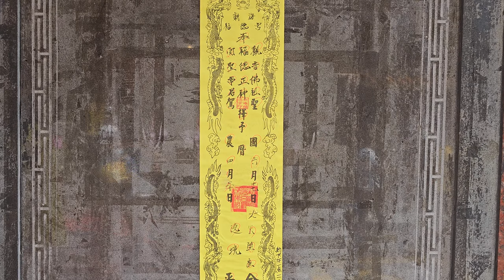【過境 板橋慈后宮 全記錄】~112板橋新海福德宮福德正神入火安座祈安遶境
(0:00)板橋新海福德宮-布旗禮生(美姬女孩),執事人員,鮮花頭旗車
(1:26)蘭陽關聖堂-醒獅團
(3:51)蘭陽關聖堂-技術龍
(6:00)蘭陽關聖堂＆桃園新毅群-戰鼓團
(9:01)羅東嘉興團-大鼓弄
(11:00)樂妃樂團-女子國樂＆火悟空特技團
(13:30)千手觀音
(19:31)仁武天玉民俗技藝團-鬥牛陣
(21:55)板橋聖天真武宮-神童團吃炮(北港犁炮)
(26:09)八德和樂軒-北管＆群義忠義堂+中和清和社-神將團
(28:36)台北將尊社-八將團＆板橋新海福德宮-涼傘＆福德正神 聖駕